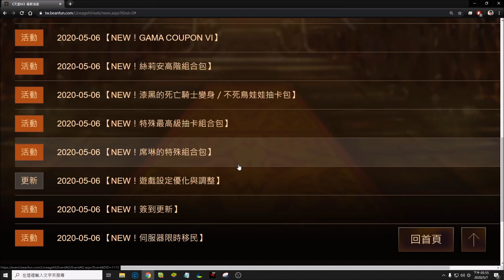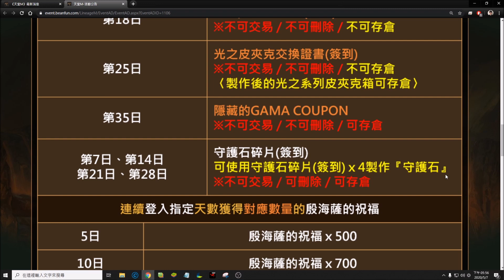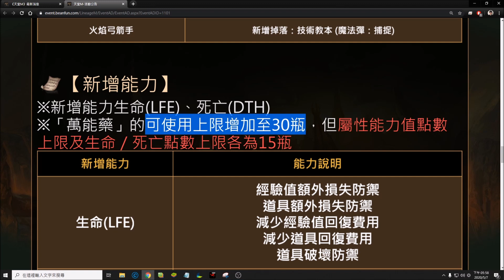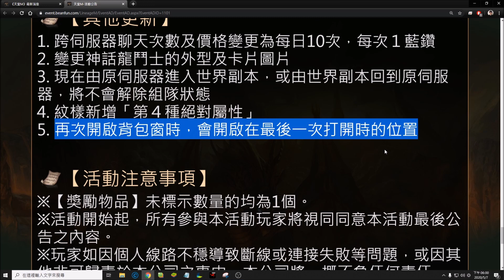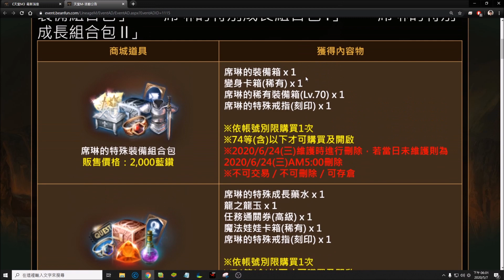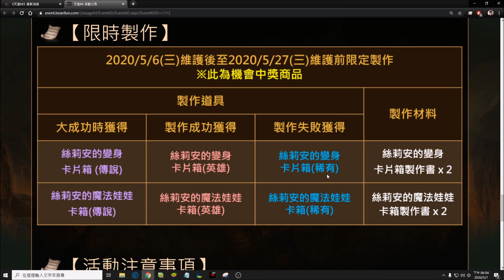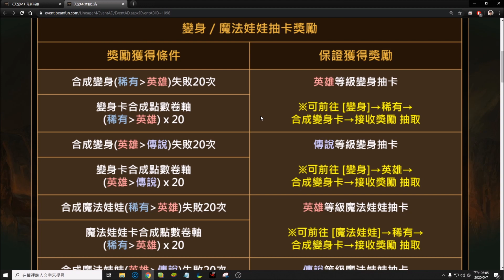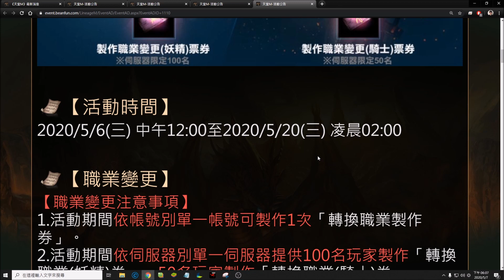【天堂M】(下)12分鐘了解5/6台版改版重點分析｜大移民、雷達、合成保底、GAMMA COUPON、手環、歐林、新變身娃娃、新祝福系統 小屁LineageM リネージュM 리니지M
終於有時間做影片拉
這次真的活動爆炸了QQ